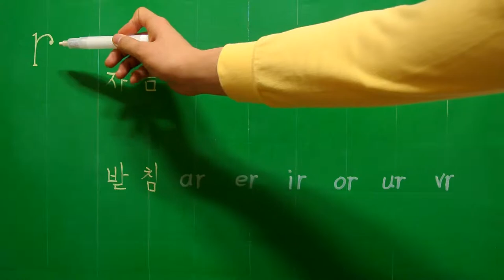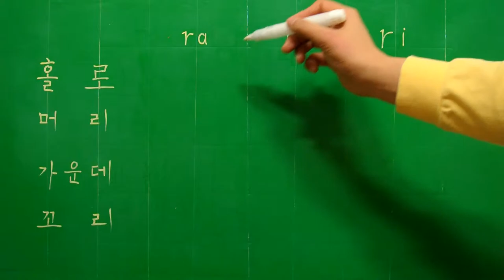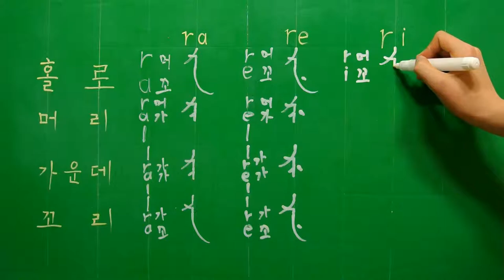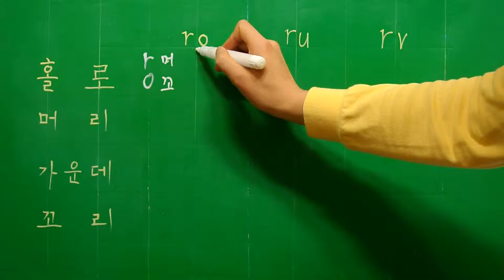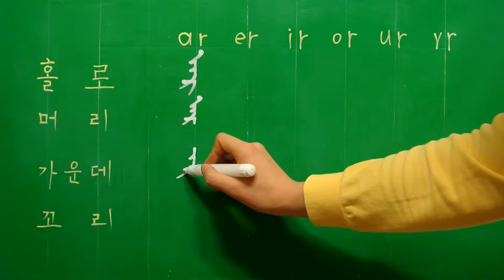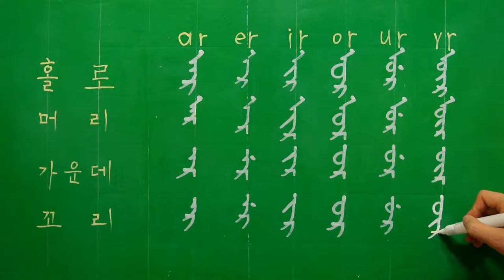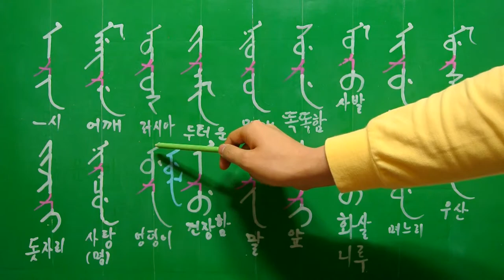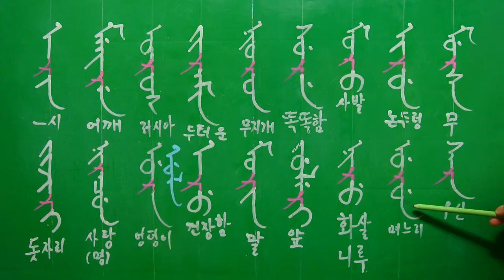만주 글 첫 걸음 08 ra, ar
ra, ar 소리 및 쓰기
ra, ar행 쓰기
낱말